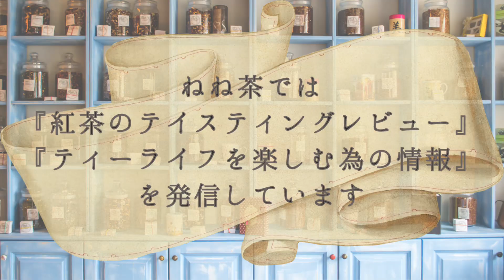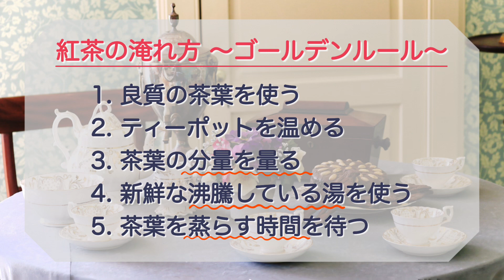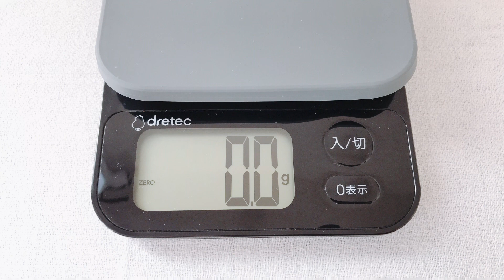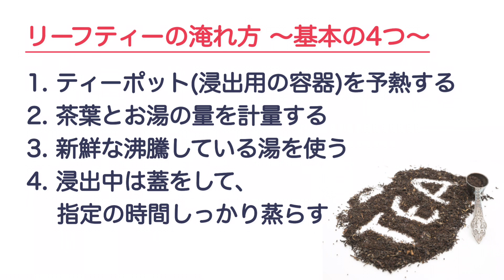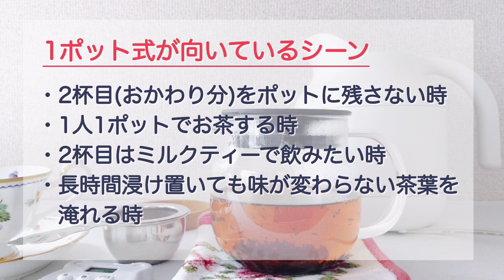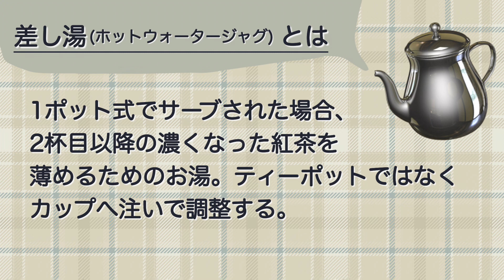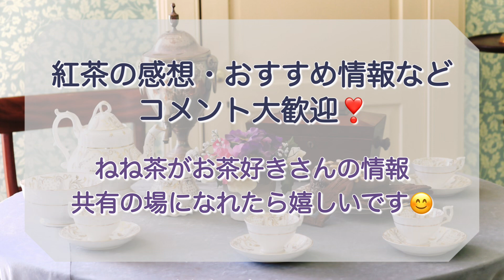【リーフティー入門】紅茶を茶葉から淹れてみよう〜ティーポット無しでも美味しい紅茶〜[Tea vlog]ねね茶#23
《リーフティーはじめの一歩》ティーバッグ紅茶も美味しいものはたくさんあるけれど、リーフティーを淹れられると紅茶の世界が更に広がります🌿紅茶を茶葉で淹れてみませんか？

専用のステキな道具が揃っていなくたって、リーフティーを淹れても良いじゃない😊
リーフティーへのハードルを下げることをコンセプトに動画を作成してみました。
動画を作っていて気づいたのが、紅茶を茶葉で淹れるのに必須の道具は、意外なことに『茶こし』だったという…😲
ついついティーポットと思ってしまいがちだけど、名脇役？細かいお茶殻をキャッチする為には、目の細かい二重かタタミ織の茶こしが良いそうです。タタミ織はコーヒーのドリッパーに使えるほど目が細かいらしいですよ！

美味しい紅茶を楽しむのに何より大切なのは、自分好みの茶葉に出会うこと♡
美味しく紅茶を淹れるのに大切なのは、しっかり計る「計量・計測」と温度！(茶葉の量・お湯の量・お湯の温度・浸出時間)
なのでは？と思っているねね茶のお茶道具もご紹介していますので、楽しんでいただけると嬉しいです。

《ファーストポットにおすすめ》
🔰初心者さんが、とりあえずポットを1つ買いたいなぁと思う時は、浸出中の様子が見えるガラスのポットがおすすめ。ガラスポットのメリットは、茶液の濃さや茶葉の開き具合が一目瞭然。匂いもつきにくく、茶渋を漂白できる所もポイントです。

●KINTO UNITEA ワンタッチティーポット 460ml

● AEON 茶葉がひろがる耐熱ガラスポット 450ml　ホームコーディ
↑ 200ml・400mlに目盛付き！これ欲しい…

ねね茶が購入した道具はこちらの動画で詳しくご紹介しています↓↓
♦︎ 紅茶初心者が使う道具紹介〜KINTO(キントー)編〜ティーポット他[Tea vlog]ねね茶#13

♦︎ 紅茶初心者が使う道具紹介〜DAISO(ダイソー)編〜ティーポット他[Tea vlog]ねね茶#14

関連動画
♦︎ 紅茶教室の先生に聞いた「紅茶を本当においしく淹れる方法」【紅茶を楽しむ #1】

00:00 オープニング
01:48 必要な道具は？(道具紹介)
03:37 美味しい紅茶を淹れるコツ
06:41 淹れ方①「1ポット式」
09:29 淹れ方②「2ポット式」
11:58 ティーポット無しでリーフティーを淹れる方法
14:00 エンディング

このチャンネルでは、様々な紅茶のテイスティングレビュー・購入してよかったお茶道具の紹介等、Tea Lifeを楽しむための情報を発信しています。